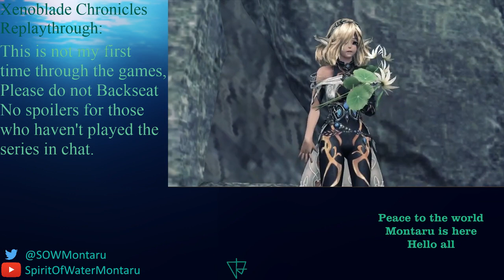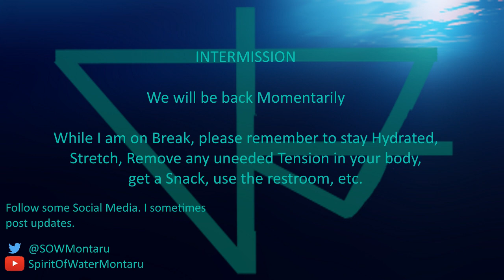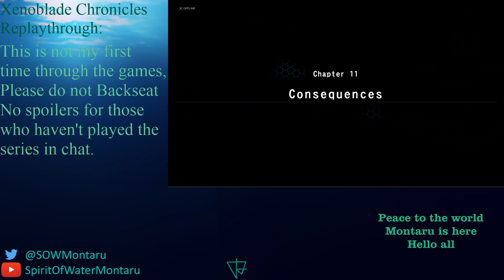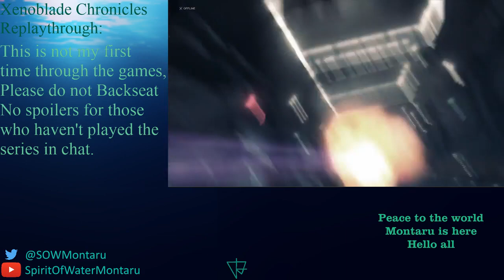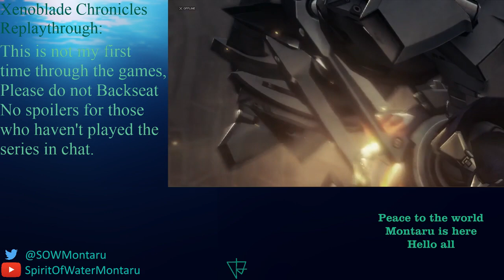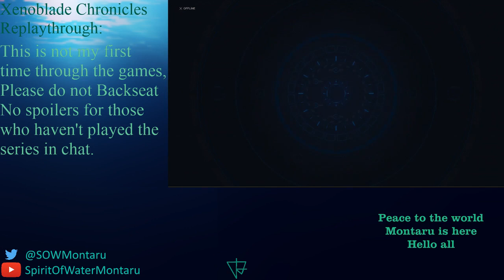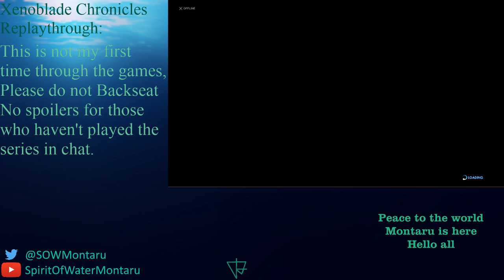Xenoblade Chronicles X Replaythrough part 16 - Near the end